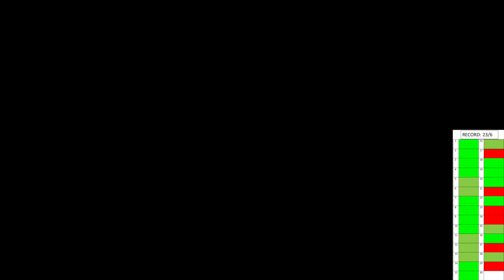FUT CHAMPS REDEMPTION WEEK!!!- "THE PEOPLE'S" POOR MAN ROAD TO GLORY #16- FIFA 21 Ultimate Team